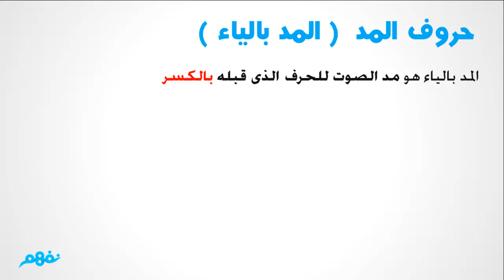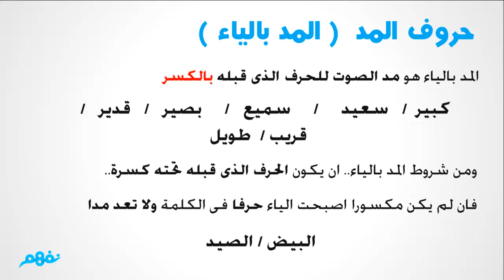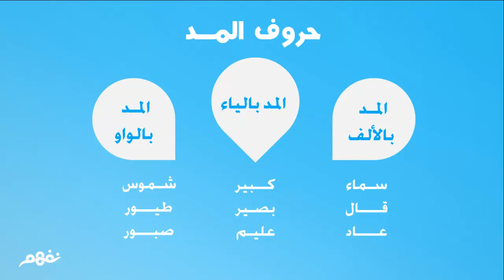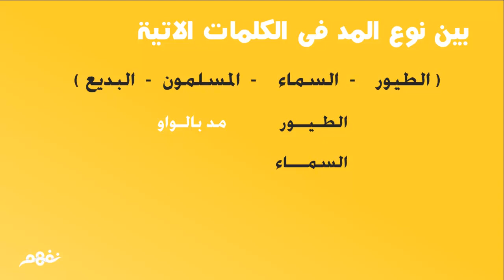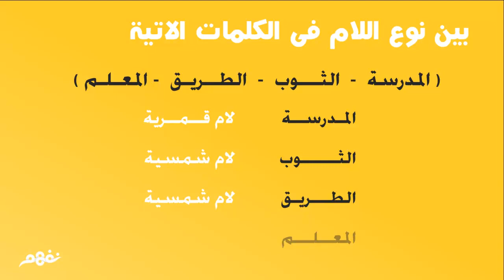اللام الشمسية واللام القمرية وحروف المد | لغة عربية | الصف الرابع الابتدائي | مصر | منهج قديم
انت أيضا يمكنك المشاركة معنا بتبسيط المحتوى التعليمي ومساعدة ملايين الطلاب حول العالم،

نَفهم هو خدمة تعليمية إلكترونية مبتكرة على الإنترنت تقدم شرح مبسط للمناهج المدرسية في مصر

والسعودية والكويت والجزائر وسوريا بجميع مراحلها ابتدائي وإعدادي وثانوي عن طريق

فيديوهات مدتها من 5-15 دقيقة .. الخدمة مجانية بالكامل لطلبة المدارس وجميع المستفيدين

منها.

Nafham is a free K-12 online education

platform, we provide 5-15 min. video

lessons covering Egyptian, Saudi, Algerian

and Syrian curricula, Nafham is free and

dedicated to all students from primary to

secondary stage.